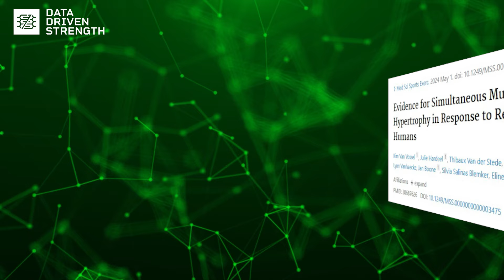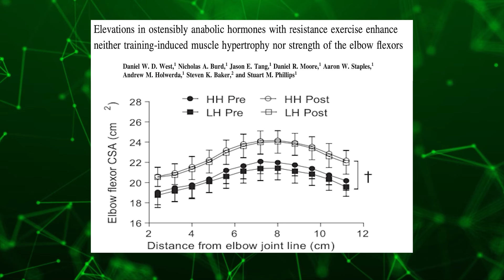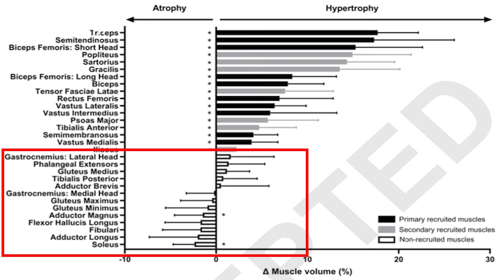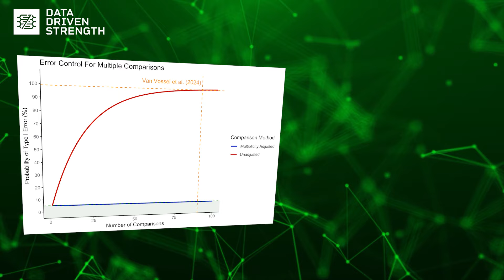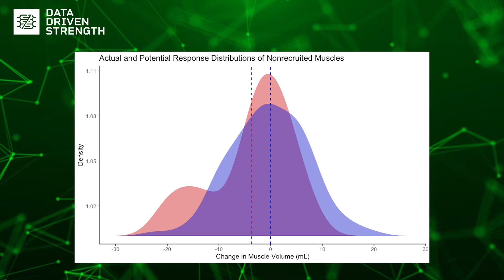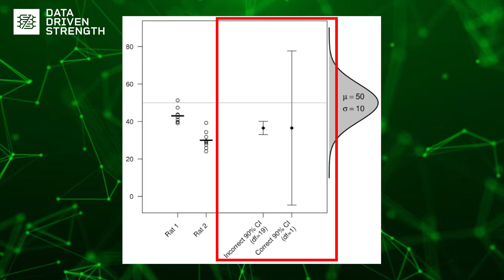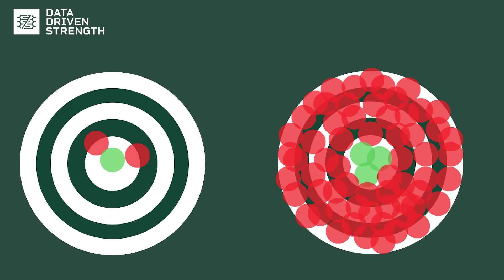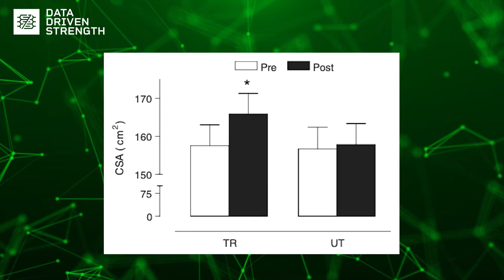Are You Secretly LOSING MUSCLE?